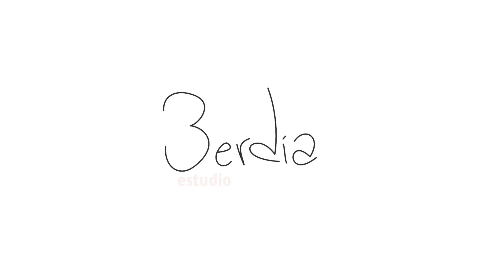El Diario de María - Fiorella Berríos - EN VIVO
Fiorella Berrios - VOZ
Paul Bruzon - TECLADO

Compositor - Martin valverde

Si quieres Ayúdanos a seguir con nuestra misión de evangelizar aquí abajo dejamos la información, tu donación será de mucha ayuda 🙏